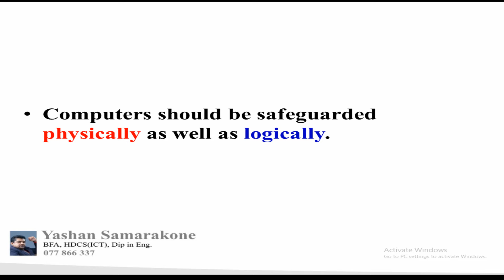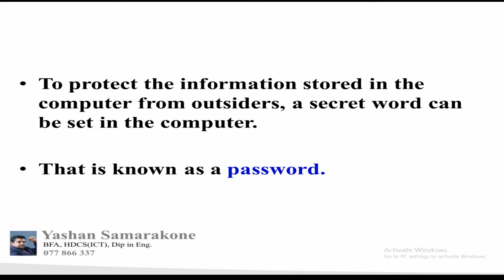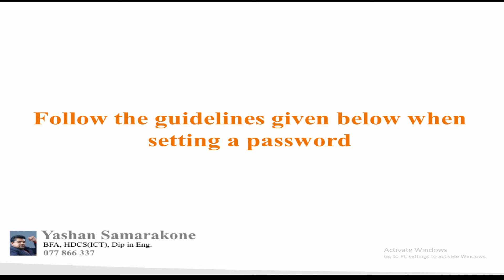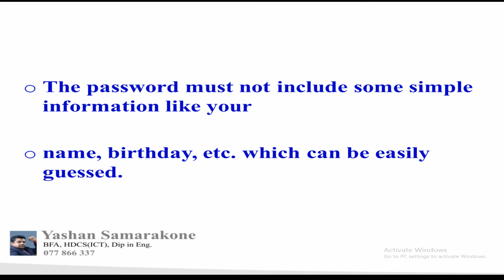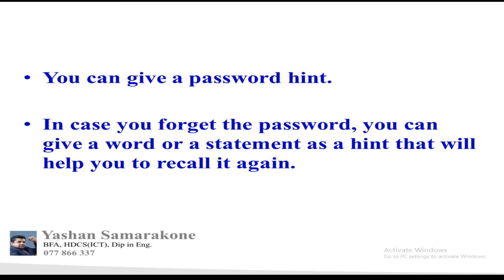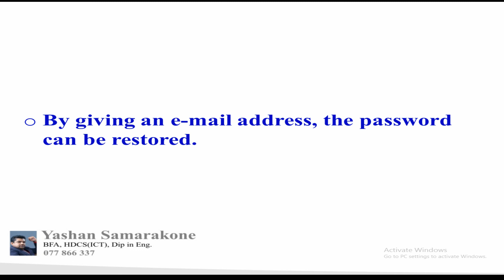Grade 6 ICT - Let's use Passwords to protect Computers.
යශාන් සමරකොන්. ( BFA / HDCS[IT] / Dip. in English)
තොරතුරු තාක්ෂණ/ ඉංග්‍රීසි භාෂා/සෞන්දර්‍ය ආචාර්ය
දෘෂ්‍ය සන්නිවේදන උපදේශක, ජනකාලා ඇඩ්වර්ටයිසින්.